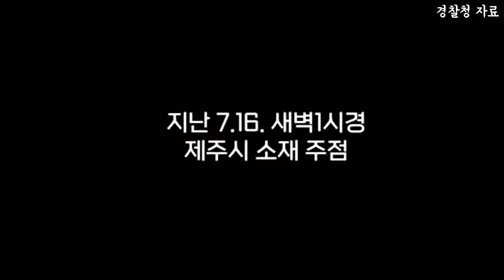흉기난동범 '00'으로 막은 경찰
6월부터 매일 아침 교수님의 따끈따끈한 편지와

대한민국살인사건 압축본 그리고
사건의뢰에서 만난 사람들 등